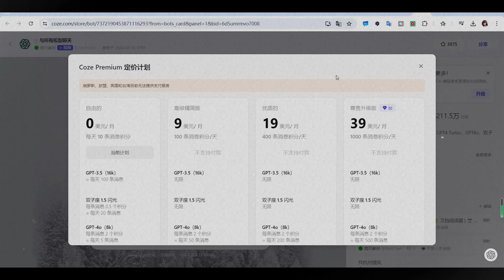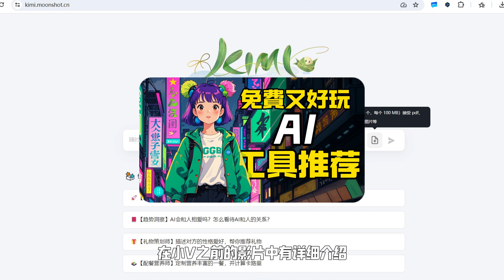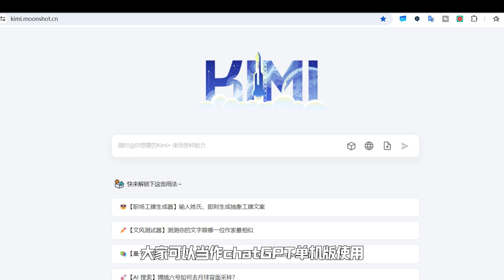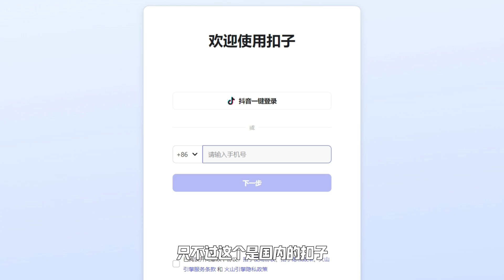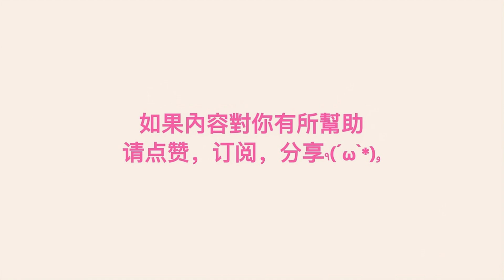丨免費 ai工具丨Coze 收費不用慌！4款免費平替AI工具使用教學來啦！丨Free AI tool recommendations丨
免费薅GPT-4o, GPT-4的時代結束了？字節跳動旗下AI智慧平臺coze開啟收费了，價格高到離譜。
今天我跟大家分享4款免费的AI工具和使用教學，幫助大家用上最有性價比的AI工具。

時間軸：
00:00 韭菜的自我修養
01:15 第一款免費AI工具
02:07 第二款免費AI工具
02:57 第三款免費AI工具
03:32 最後一款免費AI工具